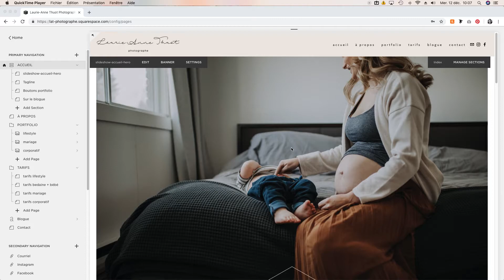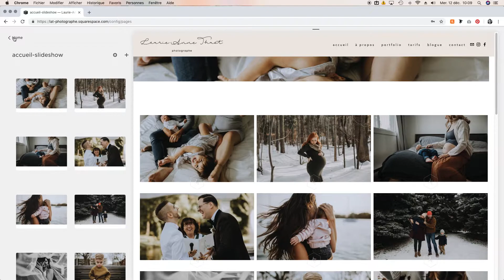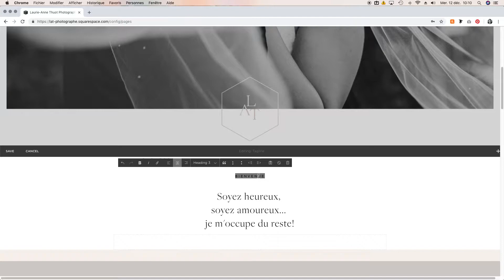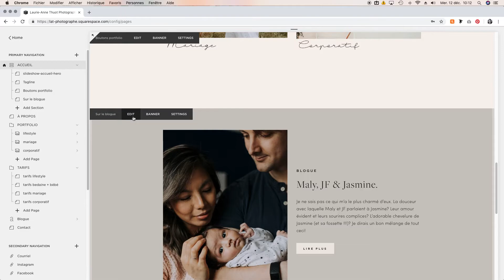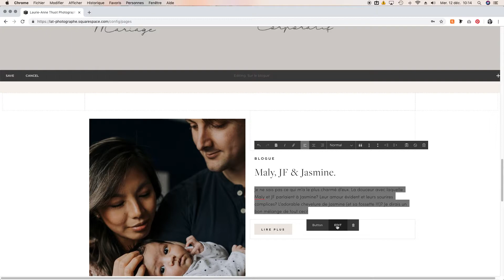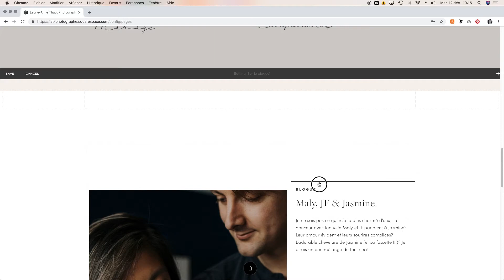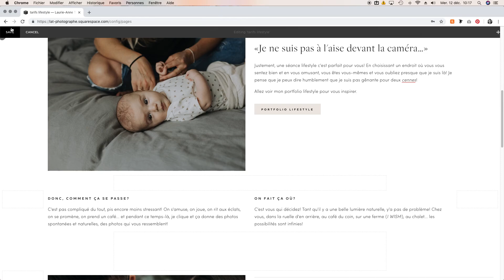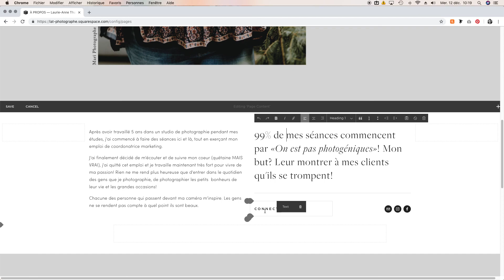LAT video 2